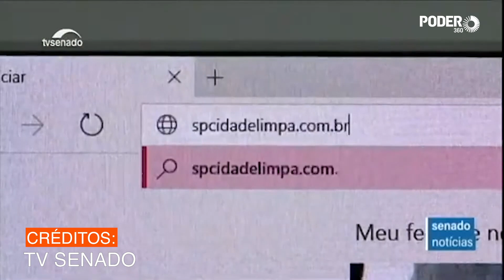Política de Resíduos Sólidos completa 10 anos sem cumprir meta principal: acabar com lixões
A Política Nacional de Resíduos Sólidos completa 10 anos desde sua promulgação – em agosto de 2010. A lei previa a erradicação de aterros irregulares até 2014. Porém, após uma década, o combate ao descarte inadequado do lixo brasileiro continua.

A PNRS já ratificou o fim dos lixões controlados e também fomentou a reciclagem de resíduos sólidos na produção industrial. Mas em julho de 2020, o Senado teve de reforçar a medida: aprovou o Novo Marco do Saneamento Básico com a previsão de extinguir os aterros irregulares até 2024.

Segundo o Novo Marco, o prazo para que todas as capitais e regiões metropolitanas acabem com os lixões vai até agosto de 2021. Municípios com mais de 100 mil habitantes tem até agosto do ano seguinte, 2022. Até 2024, municípios com menos de 100 mil habitantes deverão encerrar qualquer atividade de aterros controlados.

Créditos: Tv Senado